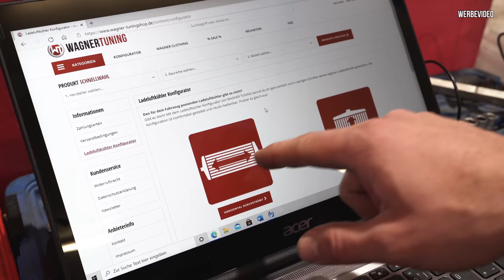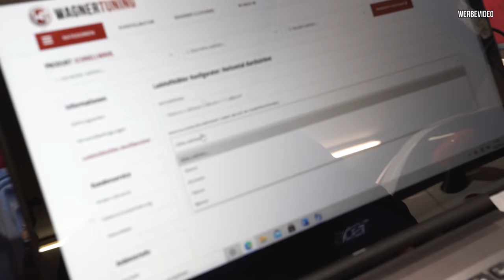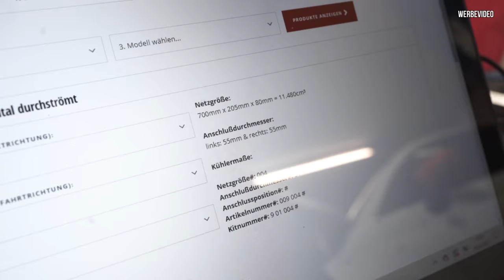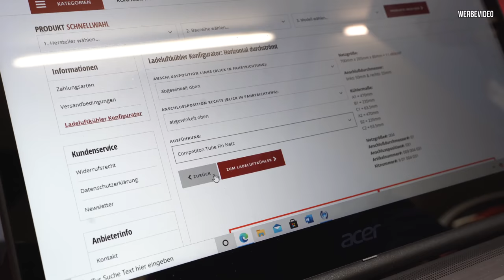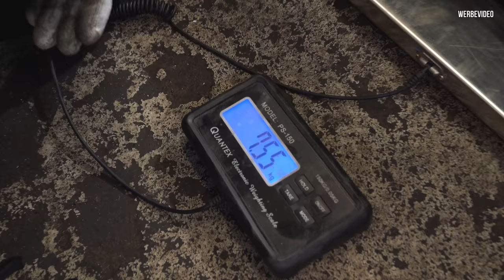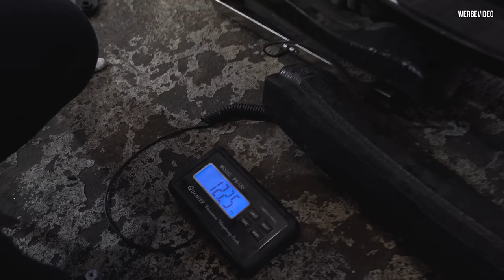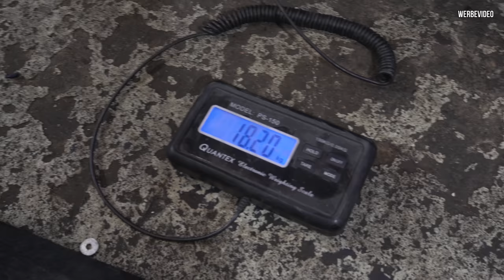Massive Upgrades an der Abarth Front für den neuen XXL Wagner Ladeluftkühler! | Philipp Kaess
Massive Upgrades an der Abarth Front für den neuen XXL Wagner Ladeluftkühler!

Heute nehmen wir uns die Front des Abarths vor und schauen wir dort noch größere Kühler und mehr Stabilität  für die Rennstrecke reinbekommen.
Das Ergebnis kann sich sehen lassen!